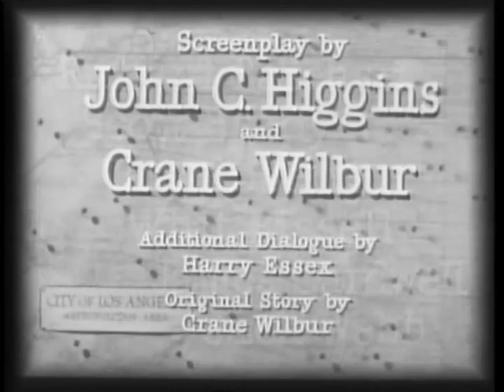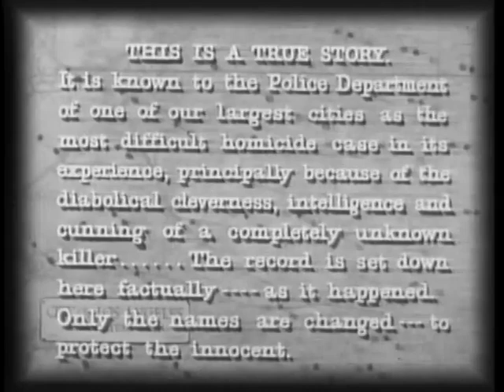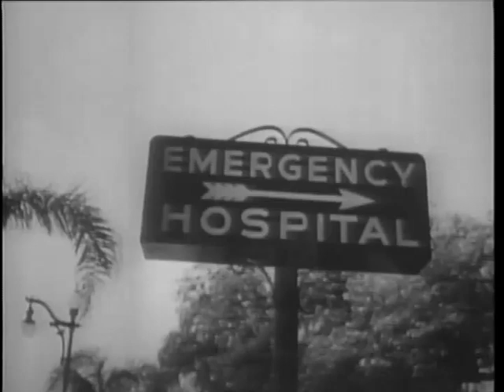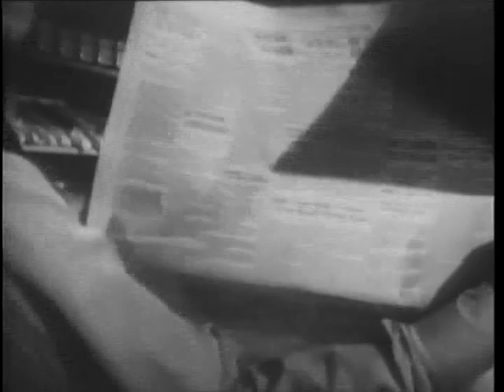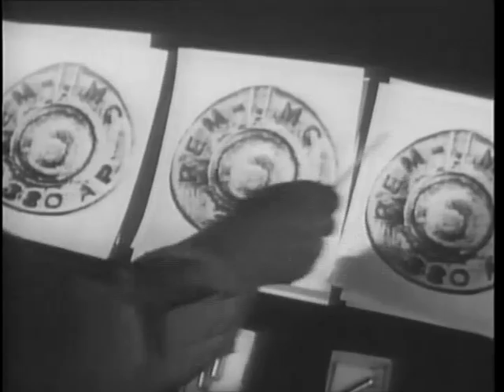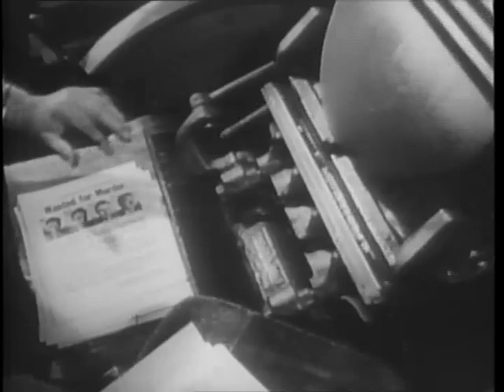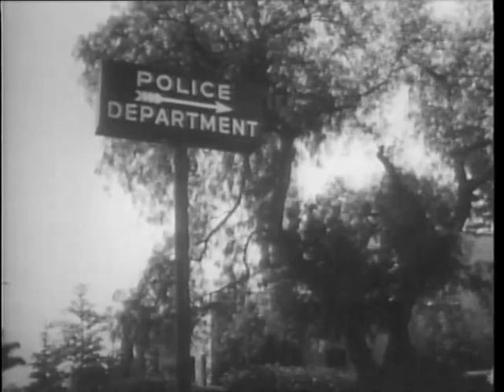He Walked By Night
Roy Morgan (Richard Basehart) is a burglar who listens in to radio police calls, allowing him to stay one step ahead of the cops. After Morgan kills a police officer, Sergeants Brennan (Scott Brady) and Jones (James Cardwell) have little success in putting the clues of the case together. But when Jones is wounded in a shoot-out with Morgan, Brennan employs all facets of detective work, including forensics and informants, to find the elusive and clever criminal.